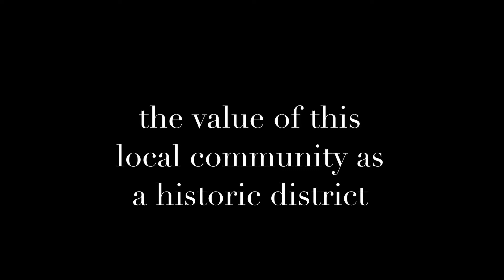Introducing the Cahaba Homestead Heritage Foundation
Mission: To support through education, outreach and civic involvement such things that promote, perpetuate and enhance the value of this community as an historic district designated on the National Register of Historic Places.